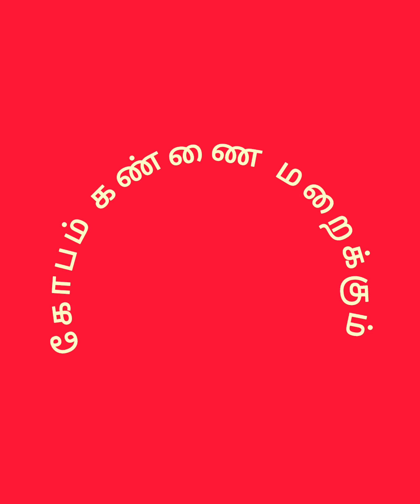கோபம் கண்ணை மறைக்கும்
This Channel.